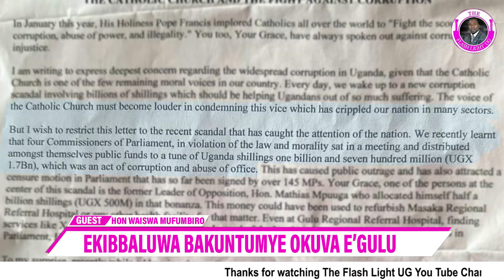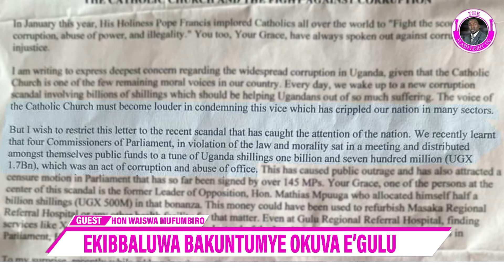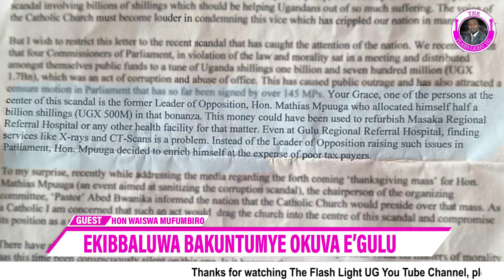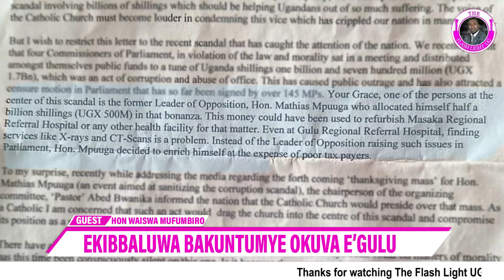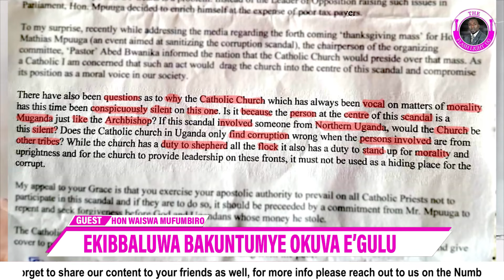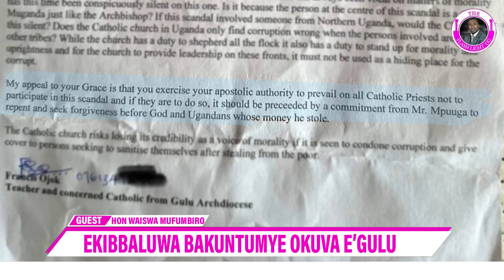Ono Hon.Waisswa Obwongo Bweesera , Mpuuga Gamubugumye, Bobiwine Tour In South Africa